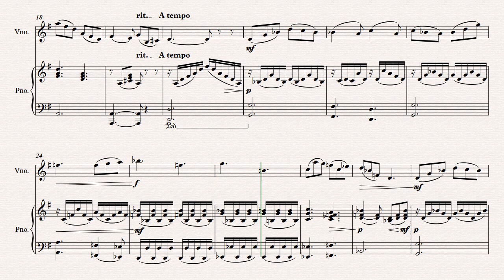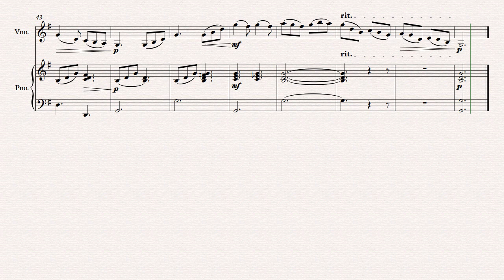Play Along 60 bpm Rieding op 35 2º and com violino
O 2º andamento do Concerto de Op. 35 de O. Rieding inclui áudios com Violino e sem Violino e estimula um estudo metronómico, ao mesmo tempo que potencia maior perfecionismo. Engloba áudio a 50, 55, 60 e 64 bpm.